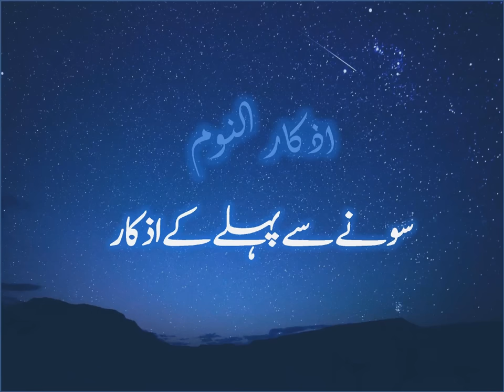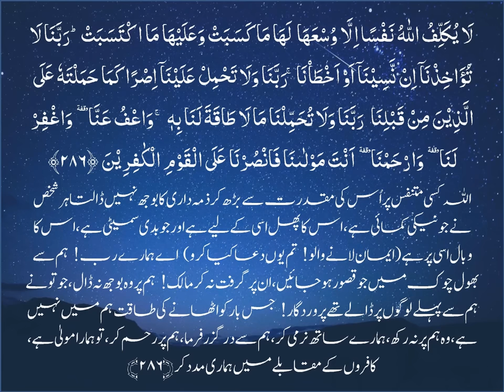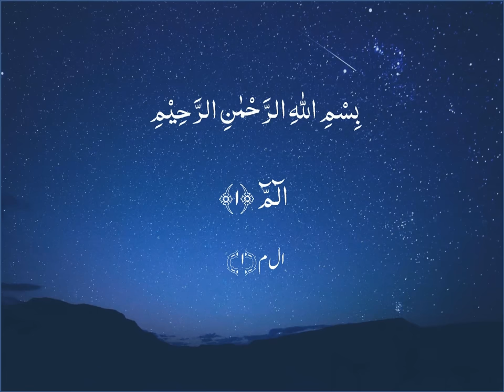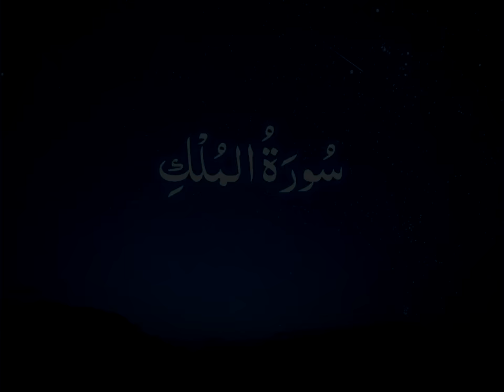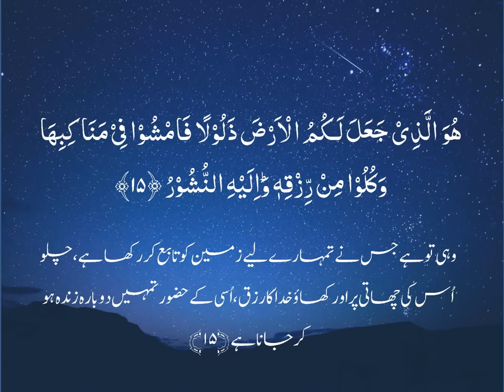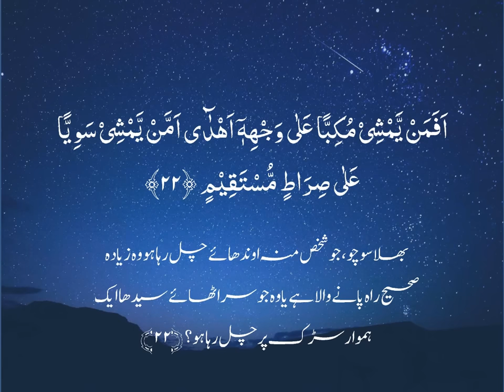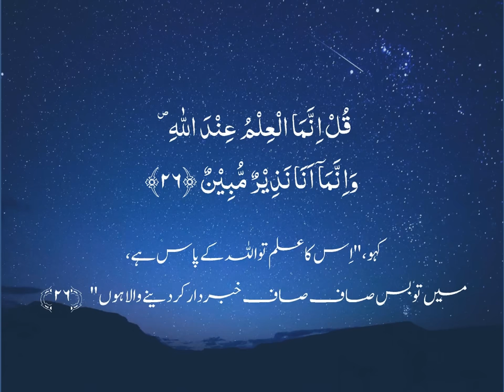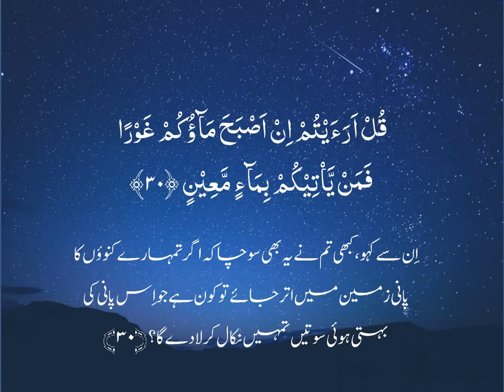Sone Se Pehle Ke Azkar/Adhkar an-Noumاذكار النوم /Adhkar Before sleeping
Reciter: Ahmad Saleem and Abdullah al Khalaf
Reminder Before We Sleep /things we can do before we sleep.

Source: alhuda .com

Sone Se Pehle Ke Azkar /duain /Adhkar an-Noum /Adhkar Before sleepingاذكار النوم

PLEASE IS VIDEO KO COPY AUR REPUBLISH NA KAREN. JAZAKUMULLAH KHAIRAN KASEERAH